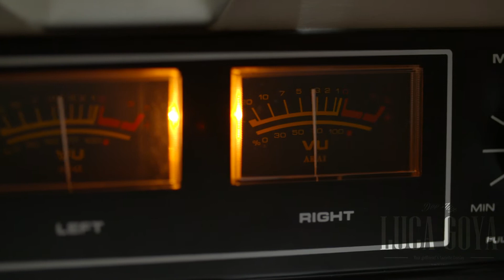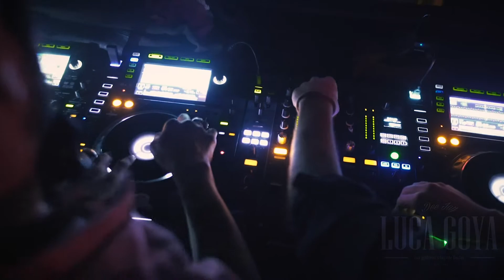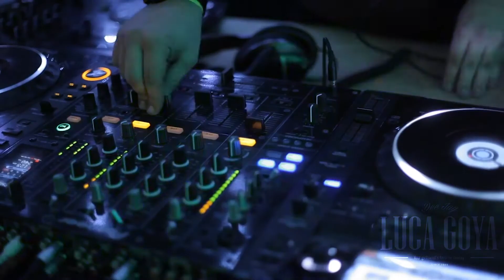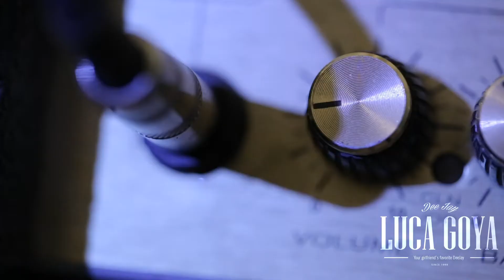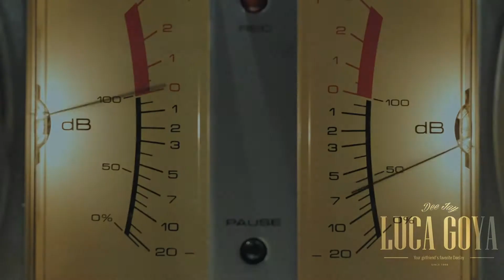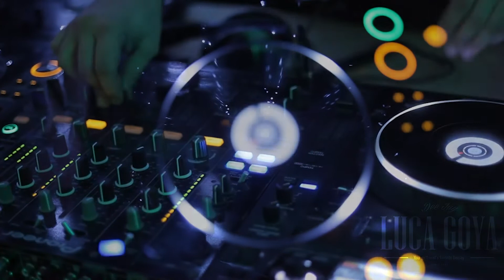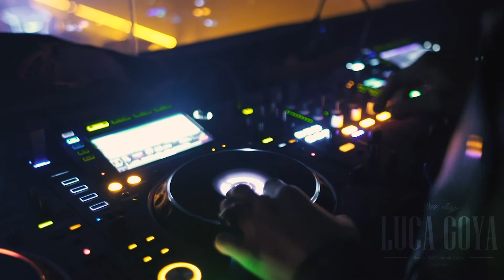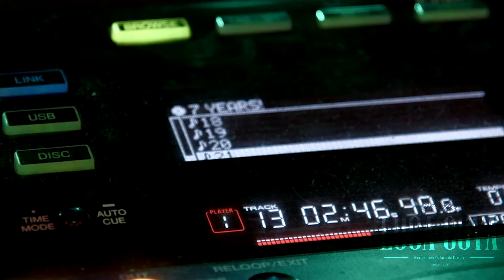Luca Goya 01/2020 CLUB MUSIC MIX 🔥 | The best club remixes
LUCA GOYA

VIDEO MIX